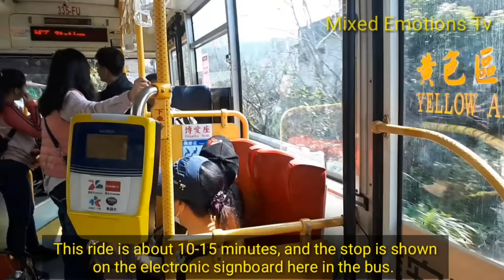WUJI TIANYUAN TEMPLE NEW TAIPEI TAIWAN'S BEST TOURIST SPOT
Note:

Some Information may have changed due to Covid-19 pandemic. Always check with the authorities for the possible updates and possible restrictions and requirements that may affect your plans. Follow the health and safety measures implemented in your origin and destination. Happy Trip and Stay safe!

Please Connect to MY ONE AND ONLY VIP member
 @Maganda Talaga

Please Support my Super Chatter/Channel Members
 @Maganda Talaga
 @Bench Bratt
 @Lakwatserang Lola
 @Richard Dingal
 @kalaCHUCHI Vlogs
 @Franzi Helminger
 @ungcle ed37 onag
 @Gha Official VLOGS
 @Aling Tekyang
 @Lorelyn Wennerström
 @Rjv Vlogs
 @Yamyam Admin sheralyn
 @Yusin Asin
@D'Dreamers PL Club
 @Corrine takeuchi Daylife
 @Melvz Cahayagan TV
 @Unal Ailesi
 @OPPA NATICS
 @MYK Cabalen TV
@Krista's Desert Life
@Klara Makris
@Franzi Helminger
@James14 Pal's
@Mitchie Mou Vlog
 @Irene & William UK
@Yukina's Channel
@The Miss Yoyo Show
 @CheChe Tervo
 @Rehm Tech
 @Kizzmark tv
 @Ghen Laurenciana
 @OKAMA TV VLOG
 @MC Lakwatsera
 @Roselle Taylor
 @Whiteford vlog
 @Brithney U.S.A
 @Our Life in Our World
 @Irene & William UK
 @AnneDutch BisdakEurope
 @Krista's Desert Life
 @James14 Pal's
 @BIG MAMI CHANNEL
 @Rubiemae Anacaya
 @Challenger zone
 @The great Dave channel
 @cherely hauck81
@Lisajean Greener
@jeanilicious R.
@Art Cool Vlogs
 @RIZZA STAM
 @PRETZIE TV
 @OPPA NATICS
 @Bench Bratt
 @Franzi Helminger
@Its Winter_2003 @EMIE CHANNEL
 @Adia U.

If you want to use this song  in your project you must copy & paste this into your description and also you have to credit the creators:

Tobjan - Bonjour [FTUM Release] · Tropical / Uplifting Background Music
Support Tobjan: